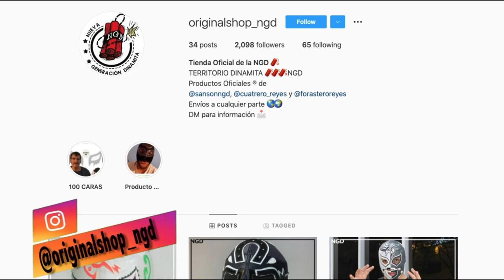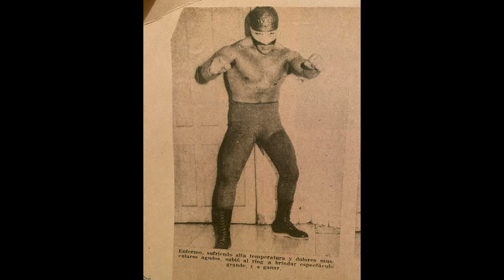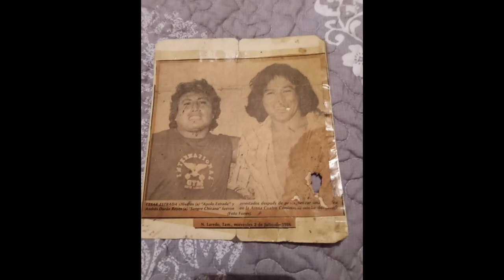Tras las 100 Caras #5 Sansón FT Sangre Chicana